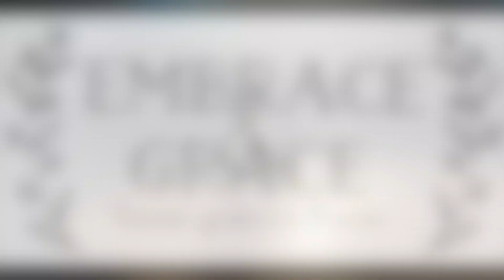HUGE SURPRISE FOR THE KIDS!!!!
Check out our Labor Day weekend and all the fun we had.  Make sure you watch all the way through. We love to hear from you!!!